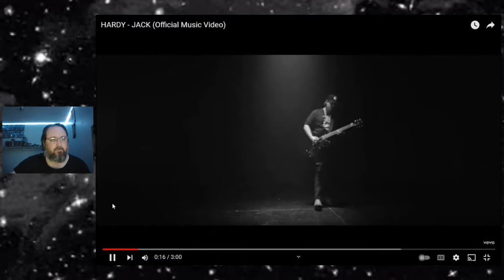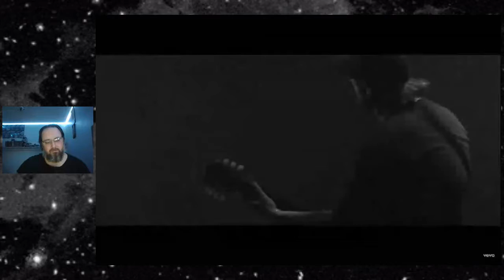NB Geeks breakdown and talk about Jack song by Hardy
This song is deep and hard for me. I lived through a lot of this story.